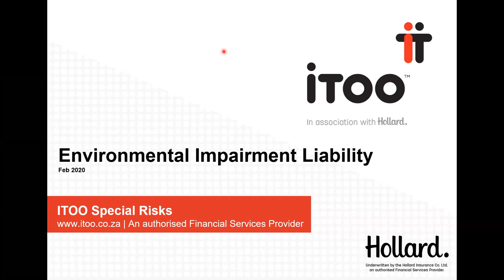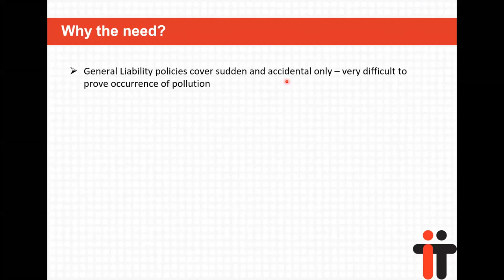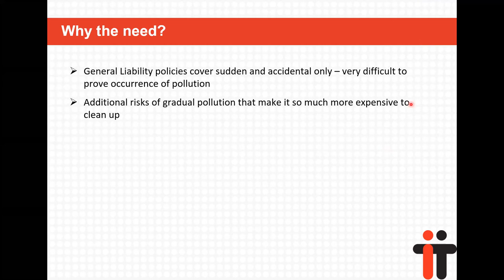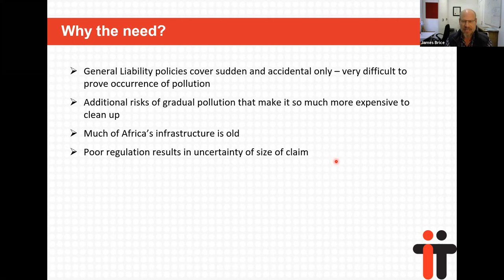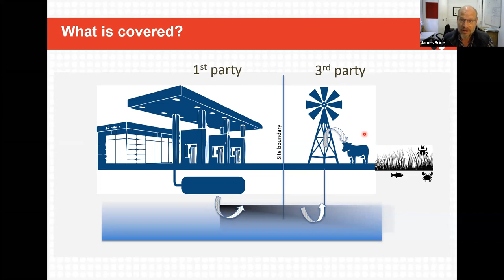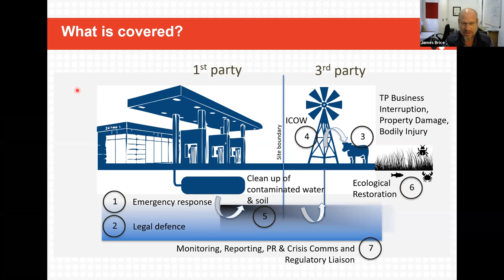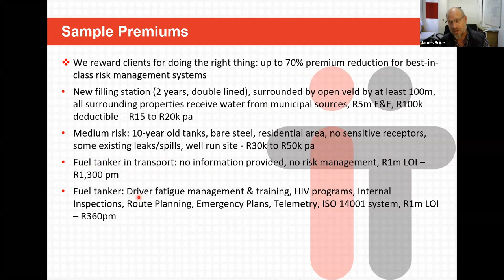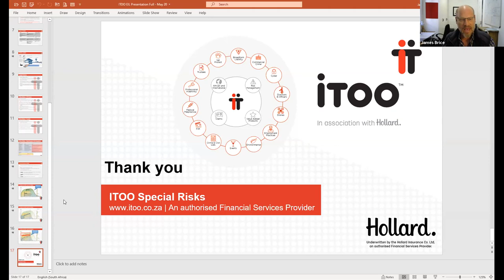Environmental Impairment Liability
The consequences of a pollution incident are severe, not only in the form of serious fines and penalties for your business, but for the surrounding environment and community involved.

Environmental Impairment Liability expert, James Brice, shares insights on what our policy covers